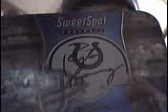My favorite teams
my favorite nfl teams